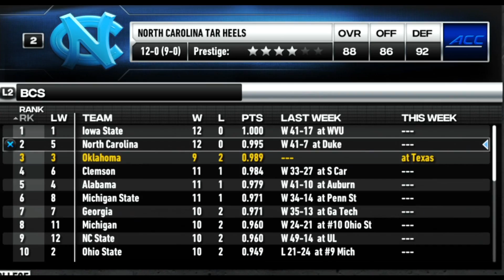Rivalry Week! Playoffs on the Line! Sooners vs Cowboys! CFB Revamped NCAA14 Gameplay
We are finally at the last week of the season in our Oklahoma Dynasty! Looks like we will not make the SEC Championship. We still have a shot at making the playoffs as long as we win here! This is CFB Revamped NCAA 14 on the pc dynasty week 15.